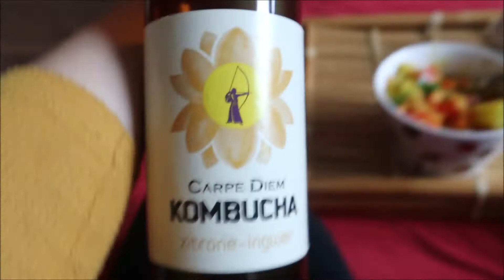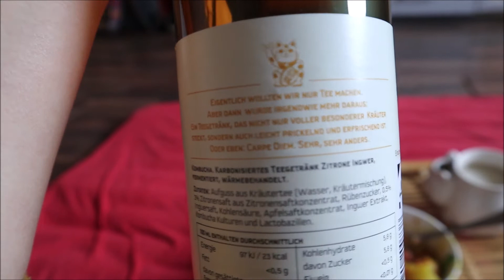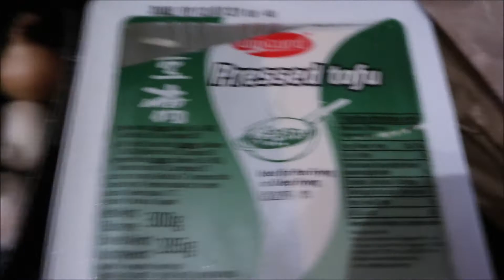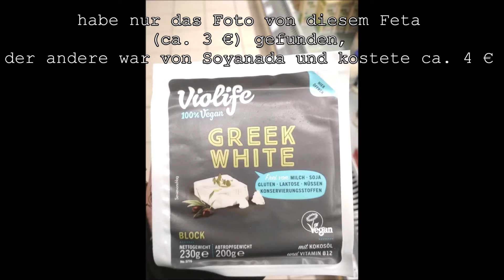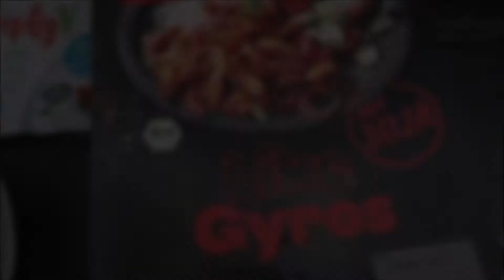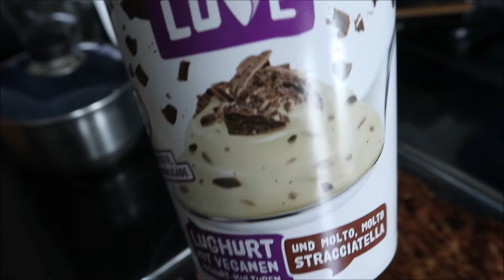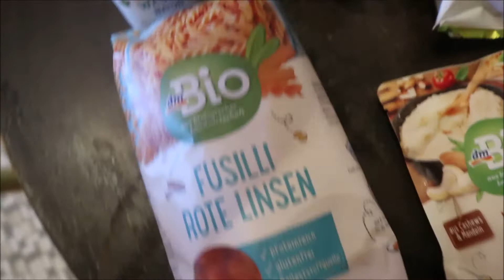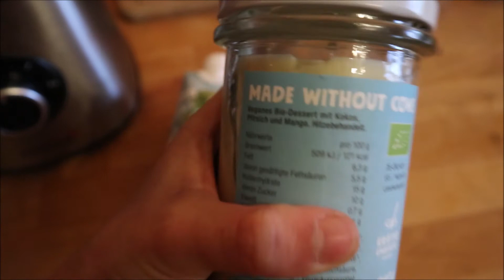Vegane Food Highlights Mai 2021 | bio, gerettet, asiatisch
Ein weiteres Food Highlight für euch :) mit ganz vielen ersten Malen wie: Rhabarbarkuchen, Apple Crumble und Mamas vegane Schweinebällchen! Ich hoffe euch gefällt das Video und ihr findet wieder etwas Inspiration.
Wenn dir mein Content gefällt unterstütze mich gerne mit einer Spende via PayPal